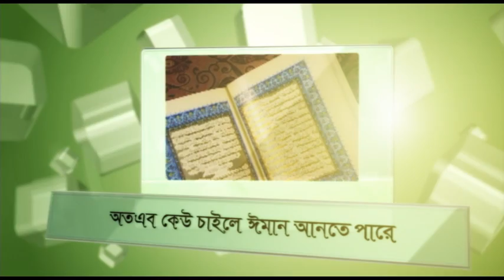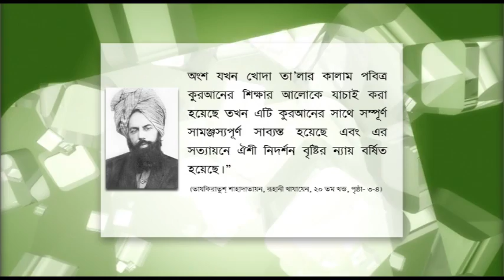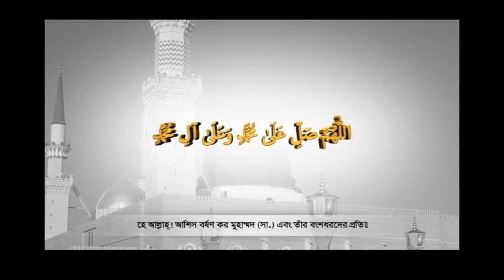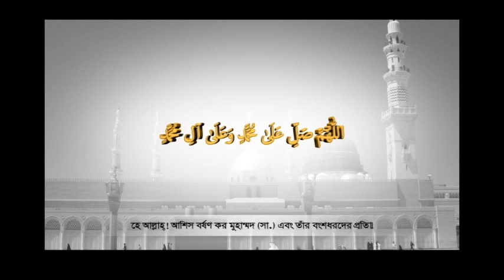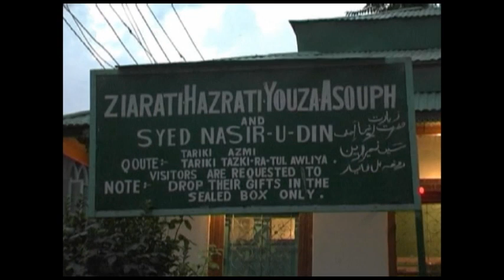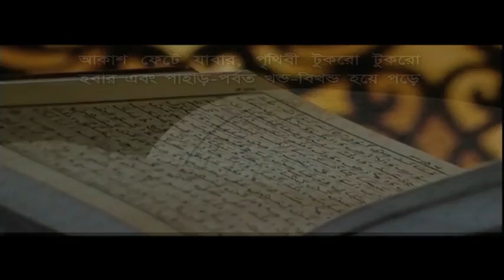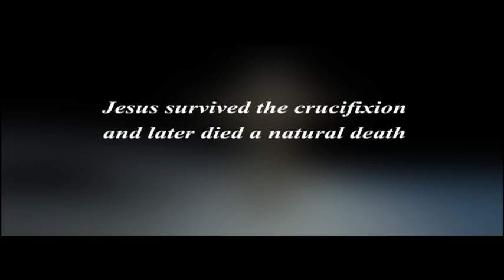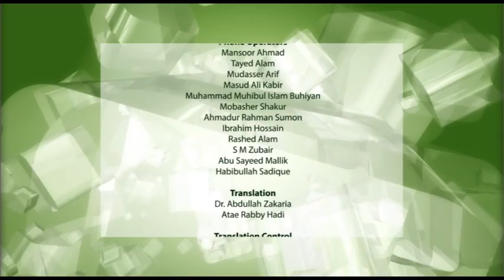সত্যের সন্ধানে (Shotter Shondhane) - ২৩শে জানুয়ারী, ২০১৪ইং-এ সম্প্রচারিত - ৯৭তম অনুষ্ঠান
0:00 - স্বাগত বক্তব্য
(0:05:26) ১। মহানবী (স) শান্তির দূত ছিলেন, তাঁর অনুসারী হওয়া সত্ত্বেও মুসলমান দেশগুলতে এত হানাহানি মারামারি হওয়ার কারন কী এবং এর থেকে উত্তরনের উপায় কী?
(0:19:09) ২। হুযুরের খুতবা-রাষ্ট্র সম্পর্কিত
(0:21:10) ৩। প্রতিষ্ঠিত সরকার এর বিরুদ্ধে বিদ্রোহ করা যায় কি না?
(0:27:10) ৪। মিরাজের ঘটনা সশরীরে কি না তা কুরআন এর আলোকে ব্যাখ্যা
(0:36:30) ৫। বর্তমান বিশ্বে আহমদীয়াতের প্রয়োজন কী? মহানবী (স) এর বক্ষ উন্মোচন হাদিস এর ব্যাখ্যা কী?
(0:46:01) ৬। মসীহে মাওউদ (আ) এর আগমনের উদ্দেশ্য
(0:50:45) ৭।  চারজন নবী নাকি আকাশে আছেন একথা কি সত্য?
(1:02:49) ৮। ঈসা নবী যদি মারা যান তবে তা কুরআন থেকে দেখান ।ঈসা(আ) এর কবরের ভিডিও ।
(1:11:26) ৯। রাষ্ট্র বা সরকারের আনুগত্য সম্পর্কে ইসলাম আমাদের কী শিক্ষা দেয় ?
(1:15:20) ১০। ইসরা এবং মিরাজের পার্থক্য কী এবং কোন কোন নবী এতে সম্পর্কযুক্ত আছেন ?
(1:19:40) ১১। মুসলমান দেশে ধর্মের নামে যে রাজনীতি করা হয় তা ইসলাম সম্মত কি না?
(1:24:00) ১২। মহানবী (স) কী কারনে যুদ্ধ করেছিলেন?
(1:30:30) ১৩। ইসলামী আন্দোলন নিয়ে কুরআনের ও হাদিসের সম্পর্ক কী?দাজ্জাল কিসের নাম?
(1:42:00) ১৪। দাজ্জাল প্রতিহত করা আমাদের দায়িত্ব নয় কি?
(1:46:40) ১৫। মুসলমান সমাজে মহানবী(স) ও তাঁর খলীফাদের সুশাসন প্রতিষ্ঠা নিয়ে বলেন।
(1:53:15) ১৬। আহমদী ও নন-আহমদীদের কুরআন এর অনুবাদে ভিন্নতা কেন? হিন্দুদের নবীদের মৌলানারা মানতে চায় না কেন? ঈদ-ই-মিলাদুন্নবি কী?
(1:58:05) ১৭। ঈদ-ই-মিলাদুন্নবি কী?